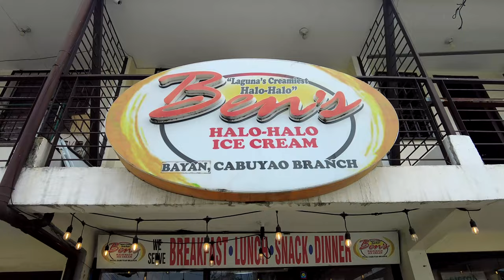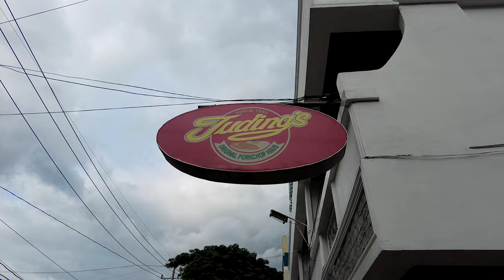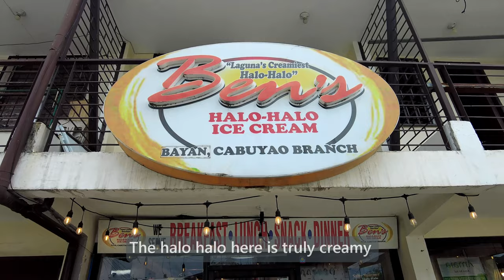This is Cabuyao Laguna Now